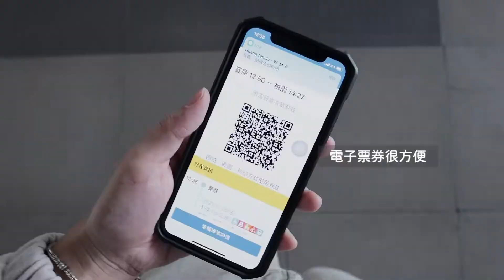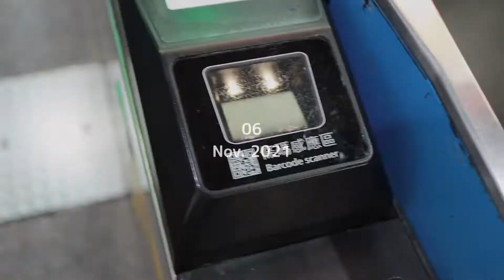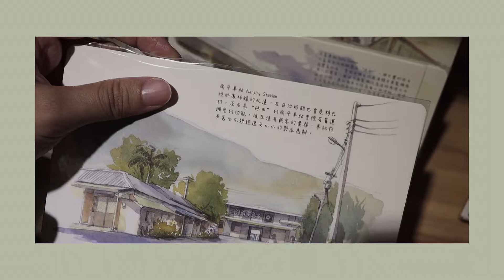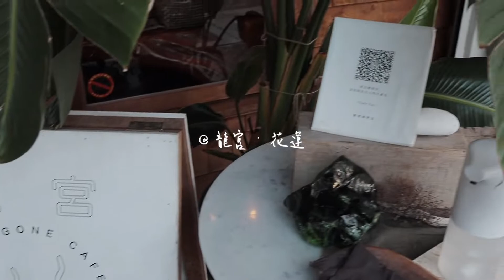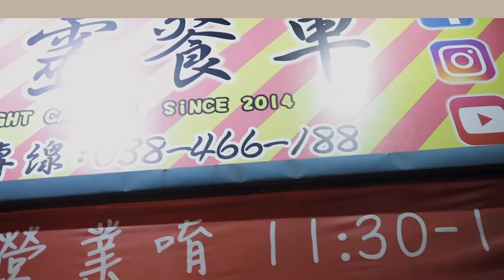【旅遊台灣】桃園吃到花蓮｜第三年的閨蜜旅遊｜生活就是這樣愜意｜小吃、咖啡廳、島東譯電所、七星潭｜2021‘ 1105-1109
每年一次的放風旅行，
第一年去了越南、第二年我們去了台南，
今年我們去了花蓮跟宜蘭♡

提早一天上去閨蜜的城市——桃園，
可以說是我的地圖上沒有什麼地標的城市（笑）
但在火車上還是稍微找尋了一下，
何況要等到17:30啊😂

花蓮，是一個對中部人來說，很遠的城市。

不自己開車，也許要等到自己有時間坐火車，
第一次嘗試#太魯閣號，沒想到速度真的很快，
整體來說也很省時間，但事就是冷氣太冷了🙂
冷到完全睡不著啊哈哈哈哈哈

桃園、花蓮出現的店家，*號為我比較推薦的☺️

* 秋穗
桃園市桃園區慈光街164巷16號

* 牧石鍋物 桃園統領店 Mushi Shabu-Shabu
桃園市桃園區中正路61號7樓

* 小巷茉莉
花蓮縣花蓮市三民街62號

- 花蓮日日
花蓮縣花蓮市節約街37號

- 白水商號x橋本書屋
花蓮縣花蓮市節約街27號1樓

- 時光二手書店
花蓮縣花蓮市建國路8號

- boy apartment 泊壹旅宿
花蓮縣花蓮市重慶路353巷28號

* 龍宮
花蓮縣新城鄉七星街79巷3號

* 七星潭
花蓮縣新城鄉七星街79巷5號

- 戴記扁食
花蓮縣花蓮市中華路120號

- 幽靈餐車|銅板美食|炸蛋滷肉飯
花蓮縣吉安鄉建國路一段162號

- 蹦康肉丸
花蓮縣吉安鄉莊敬路1號